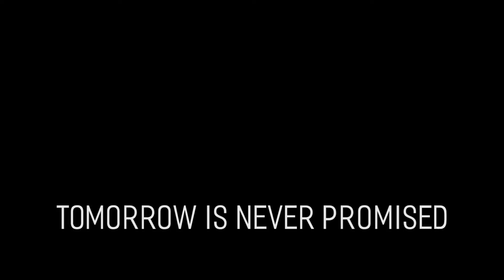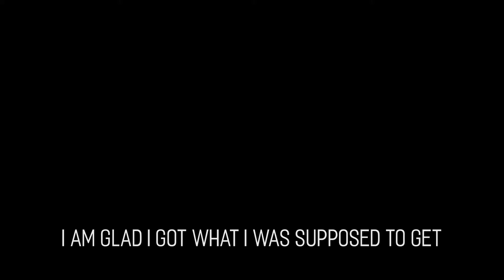CITI TV INSURANCE NEWSMERCIAL Documentary FINAL